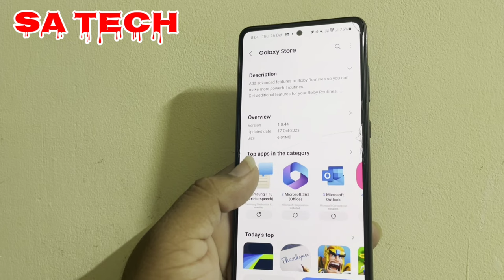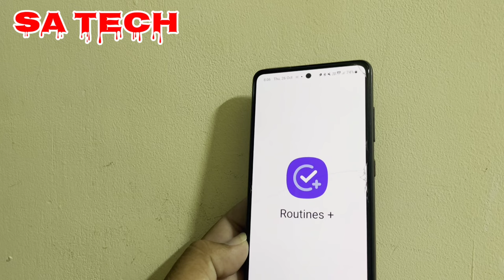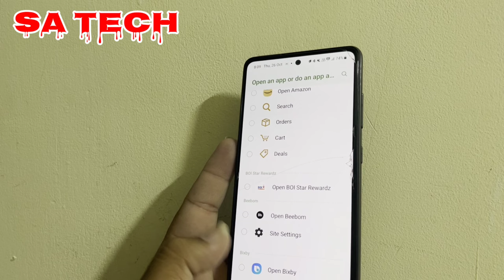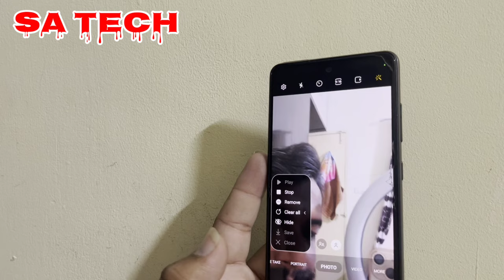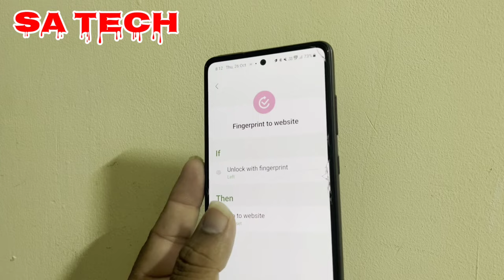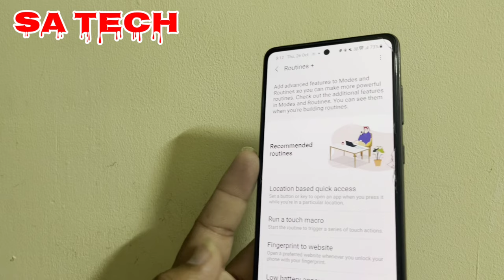Samsung Good Lcok Routines Plus Module New Update 2023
in this video i describe about samsung good lock app routines module new update 2023